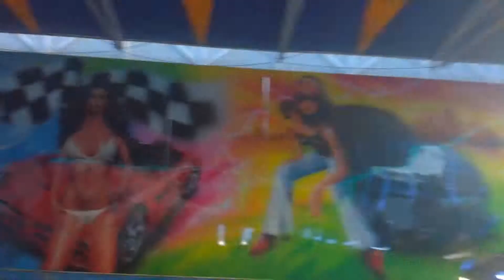Vrbenské slavnosti 2017 - Autodrom za-jízdy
(Vrbno pod Pradědem) za 70kč